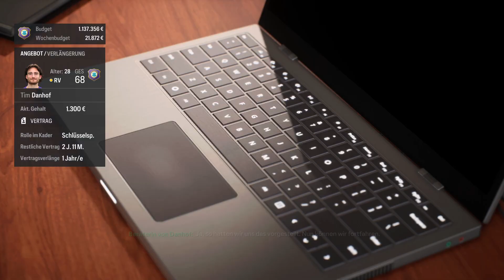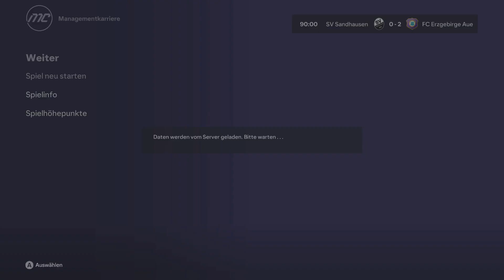EA FC24 | 2. Liga bleiben wir drin ? #12 | German/Deutsch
EA FC24 YouTube-Beschreibung

VIDEOBESCHREIBUNG

EA FC24 einfach mal Versuchen zu Zocken

Kommentare, Wünsche, Anregungen rund um EA FC24 sind gewünscht. Gerne auch Kritik, aber bitte höfflich und sachlich bleiben. Schreibt alles einfach in die Kommentare und ich werde darauf eingehen. VERSPROCHEN.

Euer IckeEben